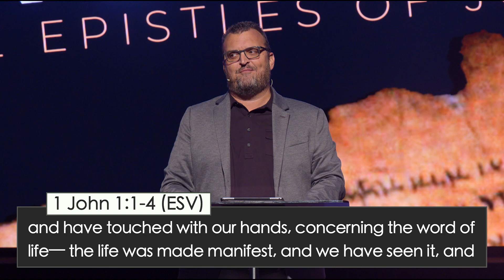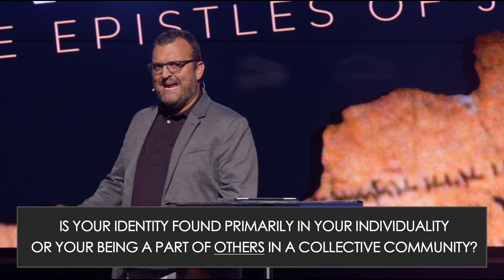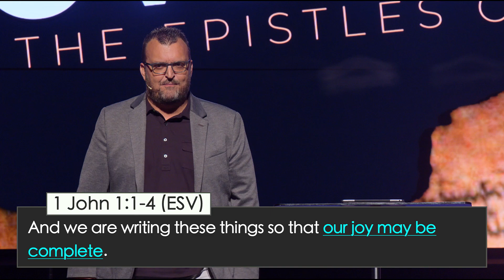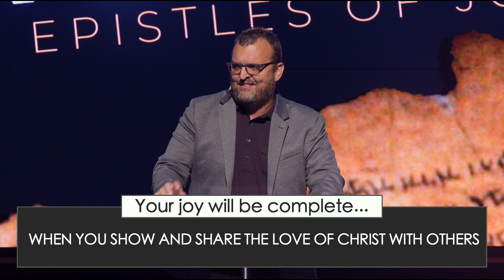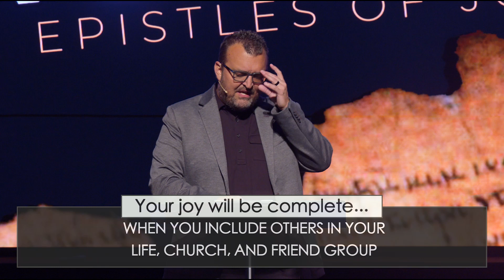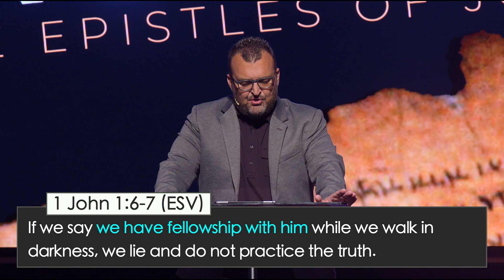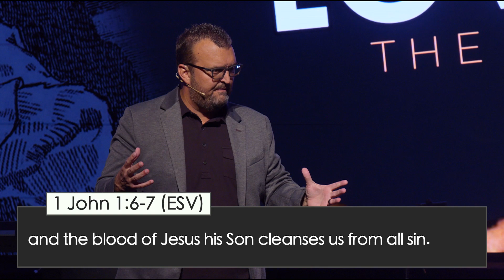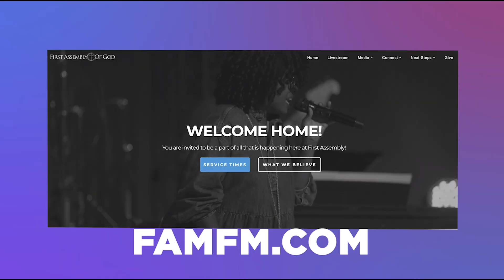Friends and Family in Jesus | Pastor Russ Hurst | Love Letters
Welcome to First Assembly of God!